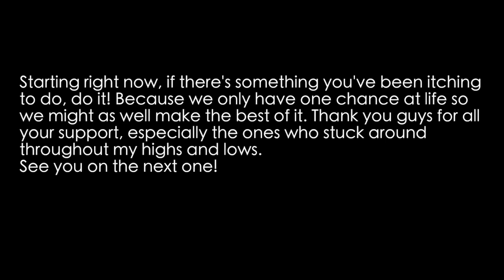Something I Have To Say...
I don't know if you guys knew this but I was hospitalized for over a month not too long ago. It was one of the hardest moments of my life. I didn't know if I was going to live or die. It's the closest I've come to death. I was given 6 blood transfusions and for a while the doctors couldn't figure out what was going on with my body. But through this, I've found my new purpose which is to live life to my fullest potential. It's not going to be easy, since I'm human, but I want to put forth that effort and turn my adversity into something beautiful. Thank you guys for the continued support. I love you!